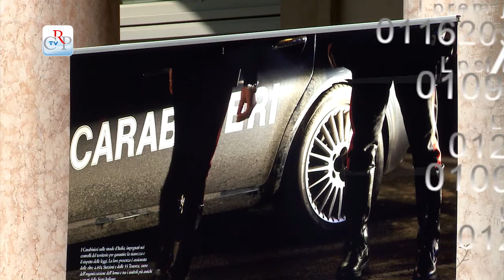Appuntamenti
+Fino al 15 ottobre nella sede della Biblioteca della Regione è visibile la mostra “Eccellenze del Piemonte. Vecchie pubblicità di carta e di latta: 1900 – 1960”.
* I primi tre fine settimana di ottobre a Paesana (CN) presso la Sala polivalente sono esposte le mostre “La donna immaginata. L’immagine della donna” e “Le eccellenze artigiane negli scatti di Lella Beretta”, promosse dal Consiglio regionale.
* Dal 10 al 12 ottobre presso l’ex Chiesa della confraternita dei Battuti Bianchi in P.zza Balbo a Castagnole delle Lanze, in provincia di Asti, viene esposta la mostra fotografica itinerante “Carabinieri. Due secoli d’Italia 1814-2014”, realizzata dall’Ansa in collaborazione con il Consiglio e la Giunta regionale, che ripercorre la storia dell’Arma e, in parallelo, quella dell’Italia.
* Prosegue il suo cammino la mostra itinerante “Piazze del Piemonte. Architettura, urbanistica, eventi, quotidianità”. Dal 12 al 19 ottobre la rassegna - 250 foto realizzate in 57 piazze di 29 comuni del Piemonte - farà tappa a Novara all’Istituto musicale di Brera in Viale Verdi 2